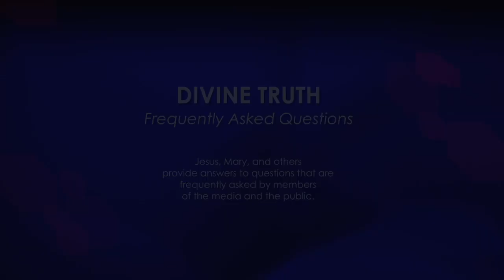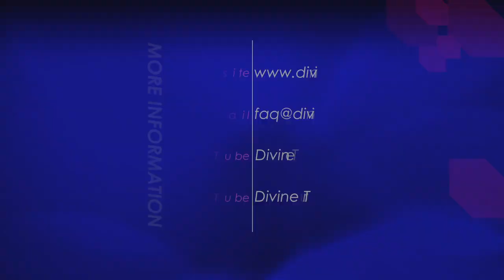Is Divine Truth a new religion? Are you leading a new religion?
09. Is Divine Truth a new religion? Are you leading a new religion?

20130106 Religion General S01Q09

Recorded on 06th January 2013 in Wilkesdale QLD, Australia